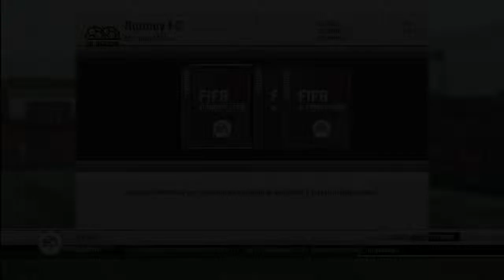FIFA 12 - Clueless American Ep. 1 - Road to Rooney Ep. 1 (N'Zogbia is PRO!)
Episode two up on Saturday. Please soobscribe!

-Brad